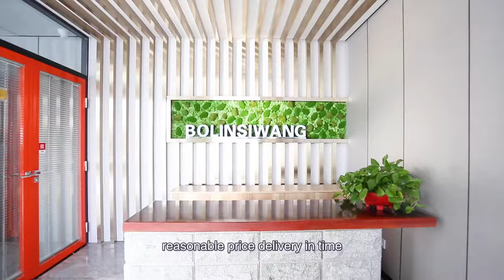Sintered Wire Mesh Suppliers/Sintered Wire Cloth/Sintered Metal Mesh/Sintered Metal Filters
Main products: Sintered wire mesh/sintered wire mesh filters/sintered fiber felt and so forth Sintered items and copper, nickel, inconel, titanium, unadulterated silver, monel and so on Material metal weave wire work items and wedge wire screen.